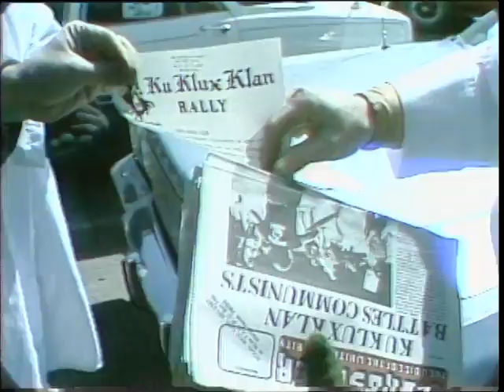Ku Klux Klan rally in Cleburne, Texas (March 1, 1980)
Video footage from the KXAS-TV/NBC station in Fort Worth, Texas, to accompany a news story.

Cleburne officials are holding firm to their position not to allow the Ku Klux Klan to march or demonstrate in the court house of town.